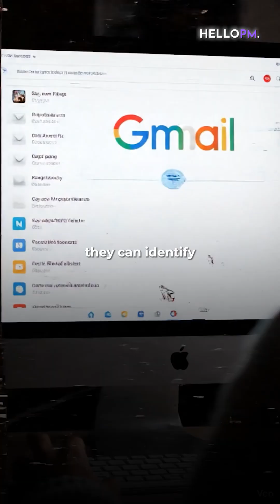What's The REAL Difference Between Predictive AI and Generative AI| AI Product Management| HelloPM